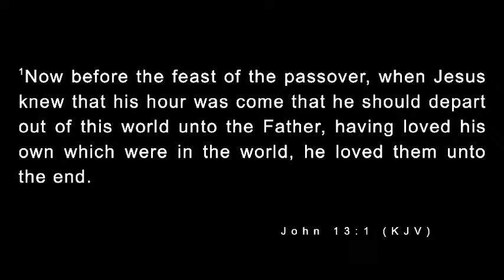Building Healthy Relationships & Ending Bad Ones Midweek Bible Study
We would love to hear how God is touching your life through this ministry!  Tell us your story by visiting

If you would like to support PTI Nation financially, you can give several ways: